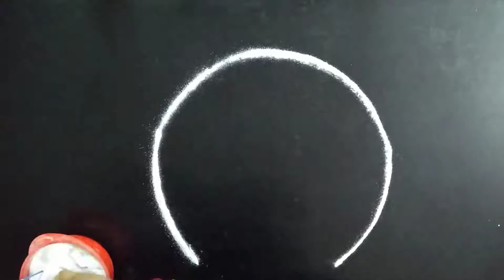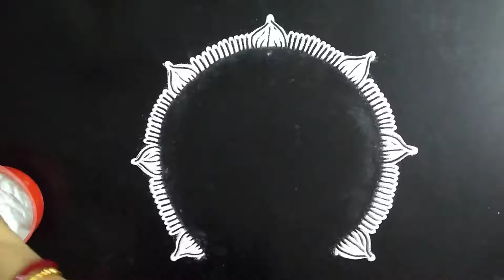ताटाभोवतीची रांगोळी - ३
Audio Track used - Wheel Of Karma